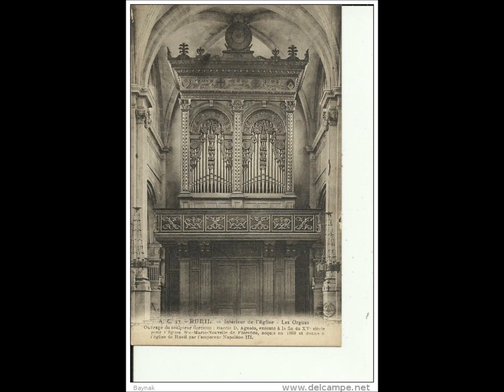Ulrike Theresia Wegele spielt 'Toccata in G' (Jan Pieterszoon Sweelinck)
Live-Mitschnitt bei der Internationalen Orgelwoche in  Granada 'Iglesia de San Pedro'